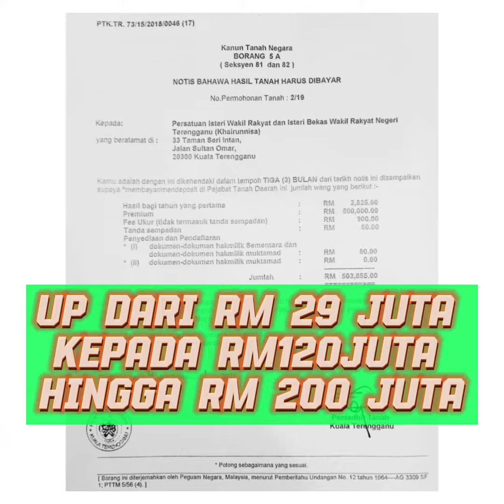Kerajaan PAS Terengganu ‘Sapu’ Tanah Rakyat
Demi keberkatan Allah s.w.t , ustaz Rashid menyeru rakyat Terengganu pangkah Barisan Nasional pada 12 Ogos 2023.

Sudah terlalu banyak harta rakyat dan tanah Terengganu tergadai begitu sahaja.